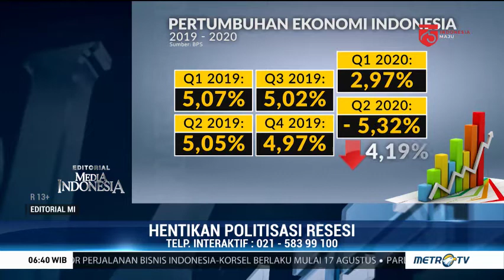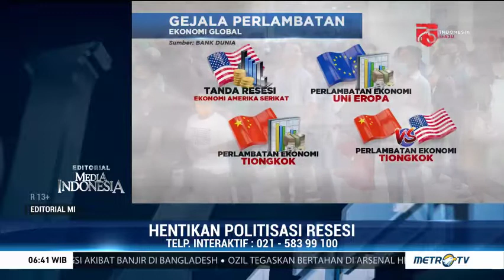Hentikan Politisasi Resesi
Editorial Media INdonesia Edisi Jumat 14 Agustus 2020